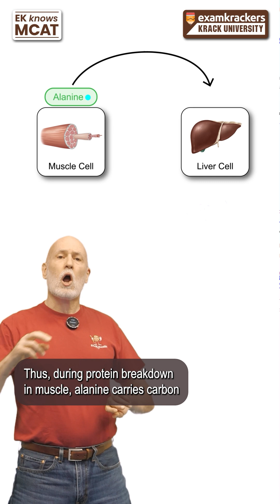Glucose-Alanine Cycle - 1 Minute Metabolism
This Glucose-Alanine Cycle video short is designed to be used with Examkrackers Metabolic map, which helps you understand metabolism as a whole as well as the details.